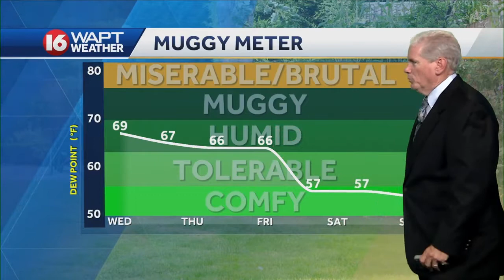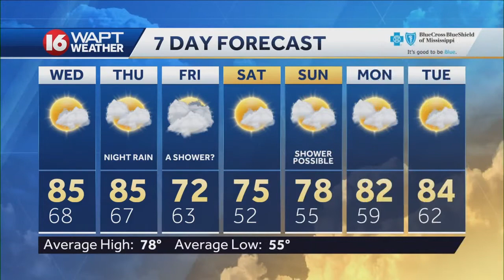Tuesday Evening Weather